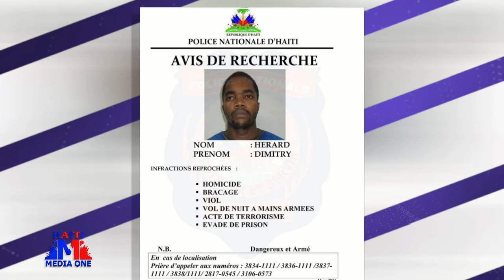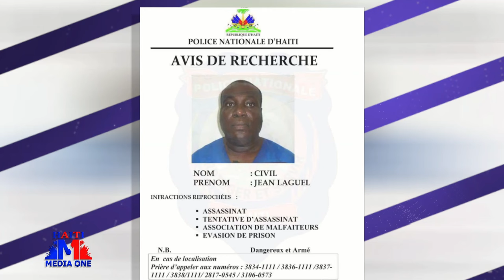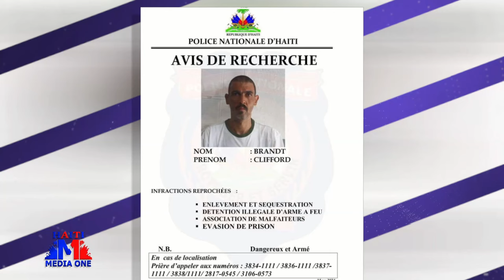Lapolis Nasyonal Mete Lis evade Yap cheche yo Deyò, 3 gwo avyon ateri anko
.Lapolis Nasyonal Mete Lis evade Yap cheche yo, 3 gwo avyon ateri anko